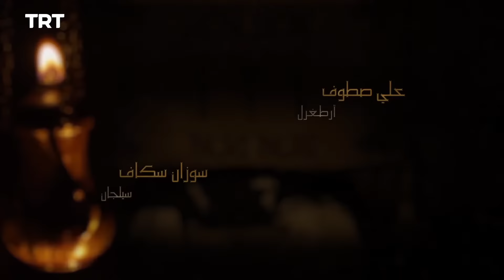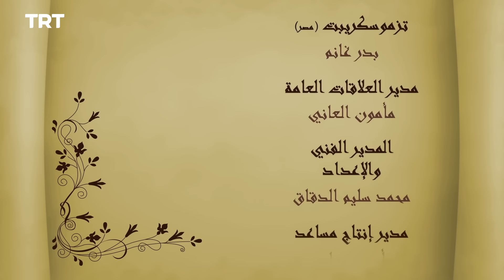قيامة أرطغرل - الموسم الثاني - الحلقة 24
يُؤسر أرطغرل من قٍبل المغول. وبعد هروبه منهم، تكون عودته إلى القبيلة سبباً لخلافه مع ابن خاله توتكين. في هذه الأثناء يعود أخ أرطغرل المفقود منذ زمن طويل. وتنقسم قبيلة القايي بذهاب أرطغرل ورفاقه إلى غرب الأناضول تاركين وراءهم مَن تبقّى من نسلهم.